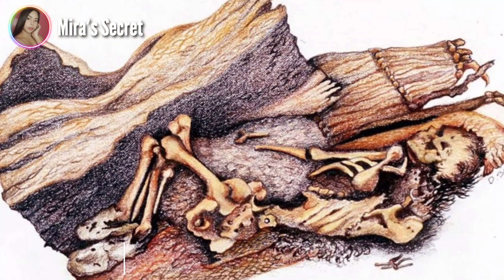PERUVIAN MUMMY NA 800-1200 TAONG GULANG NATAGPUAN NG MGA ARKEOLOGO SA LIMA PERU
Natagpuan ng isang pangkat ng mga eksperto ang isang mummy na tinatayang nasa 800 years  sa gitnang baybayin ng Peru,

Kung interesado ka sa videong ito
Inaanyayahan kitang manuod hngng dulo wag morin kalimutang maglike share and subscrube para sa mga ggawin pa nating video
Ang mummification ay ang proseso ng pag preserba ng katawan pagkatapos ng kamatayan sa pamamagitan ng sadyang pagpapatuyo o pag-embalsamo ng laman. Karaniwang kinabibilangan ito ng pag-alis ng moisture sa isang namatay na katawan at paggamit ng mga kemikal o natural na preservative, gaya ng resin, upang matuyo ang laman at mga organo.

15 LIGAW AT KATAKOT TAKOT NA MGA BAGAY NATAGPUAN NG MGA BAGONG MAY ARI NG BAHAY NG LUMIPAT SILA